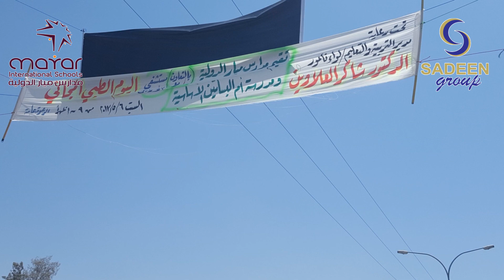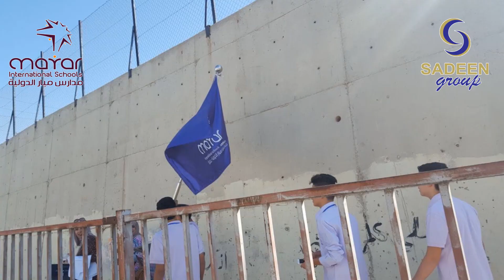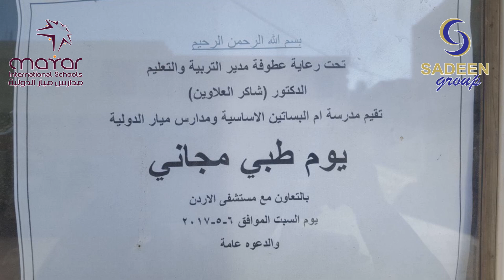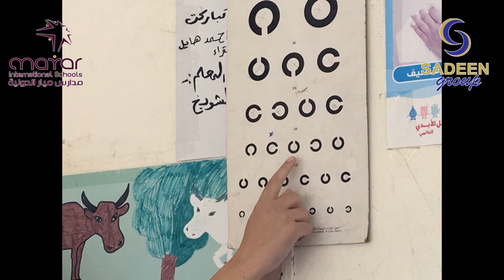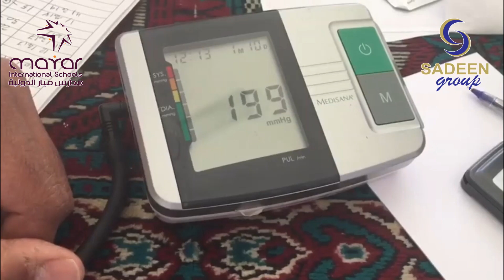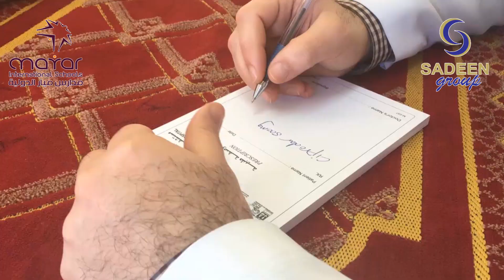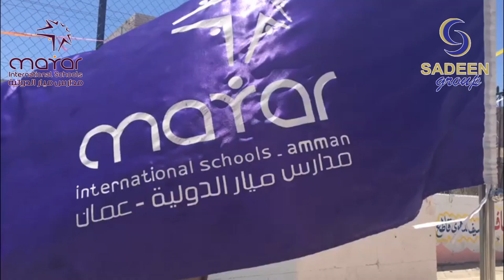يوم طبي مجاني1/الأعمال التطوعية لطلبة ميار 2019